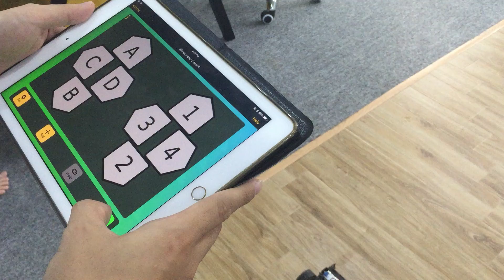[ADT Academy] ADT Carbot with Ipad controller